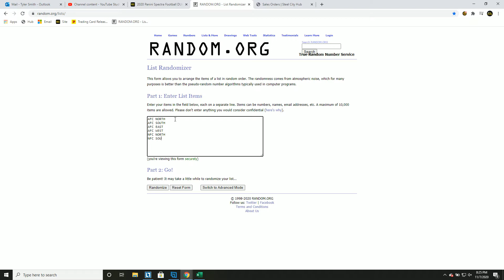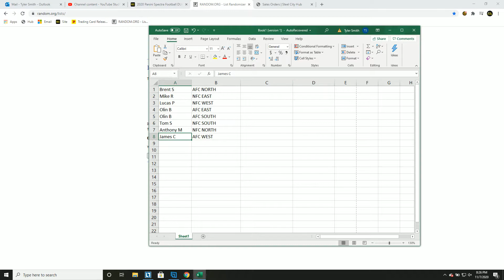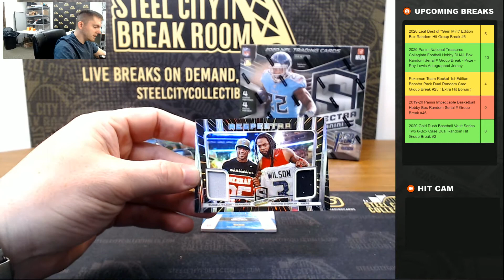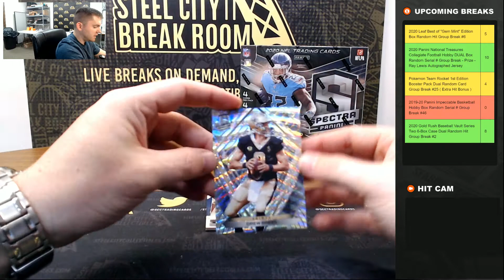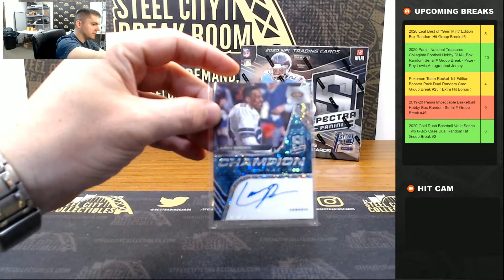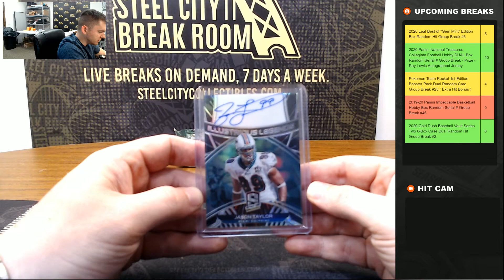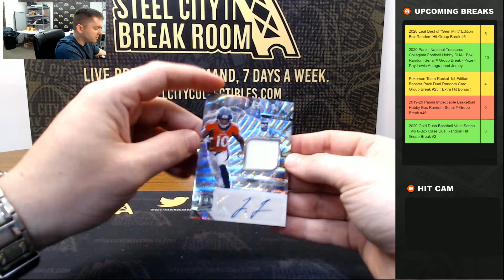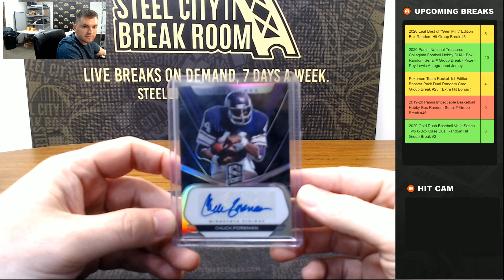2020 Panini Spectra Football DUAL Hobby Box - 1st Off The Line Random Division Group Break #10